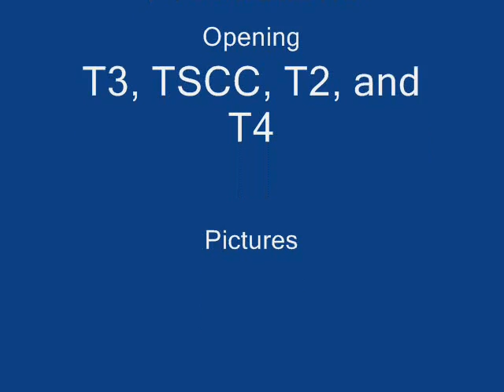The Most Important Truth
What is more important: The Spiritual or Mortal Realm?